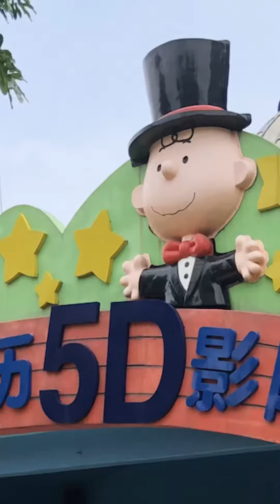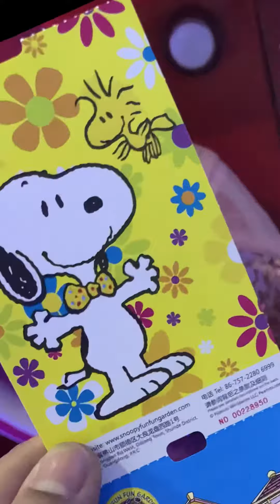Snoopy Fun Fun Garden shunde guangdong china